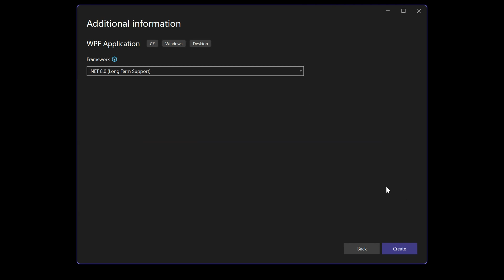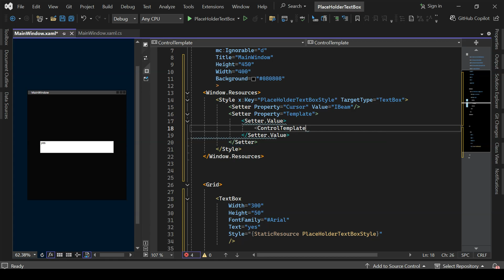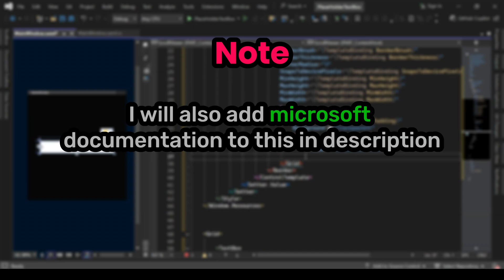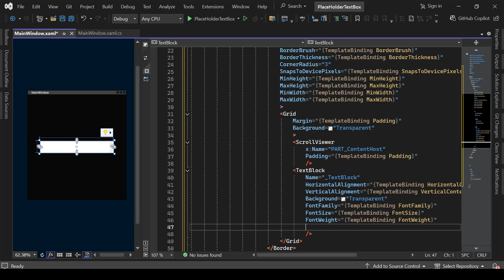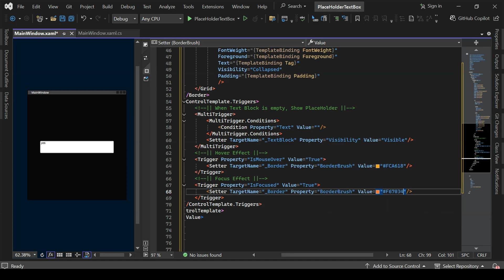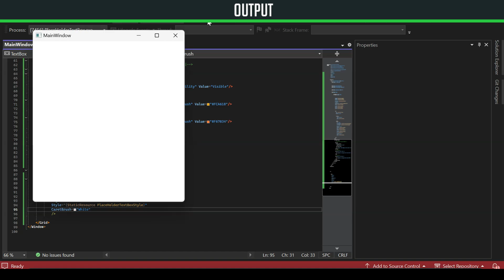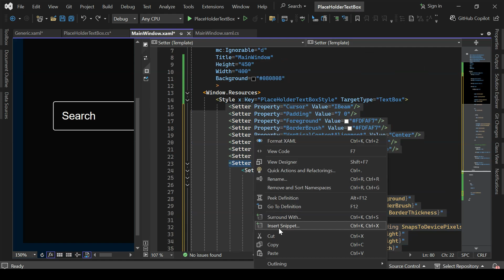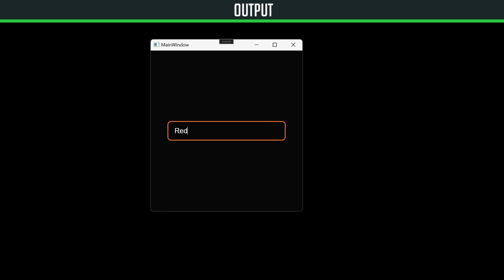Create PlaceHolder TextBox in WPF || With Source Code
[Difficulty: Intermediate]
In this video, I will show you how to add PlaceHolder to TextBox in WPF with style and Custom control.

🟡 Why I use tag?
Reason: Tag property is a generic property available on all FrameworkElement objects, including the TextBox. The Tag property is often used to store additional data(information), it has no other functions

🔵 Reason to use Custom Controls
Reason: Use custom controls in WPF for encapsulating complex behavior and reusability across applications, while styles are best for appearance customization and minor behavior tweaks. Custom controls provide better structure for inheritance, performance, and control templates.

🔴Note:
 You can add more functionalities to custom controls as needed

🟢 Adjust the speed as need: if the speed is fast then you can slow it down using Youtube Playback Speed

Chapters:
00:00 Preview
00:37 PlaceHolder TextBox Code
09:36 PlaceHolder TextBox Output
09:48 Style to Custom Control
12:57 Final Output

Yes! its my first voice over😉